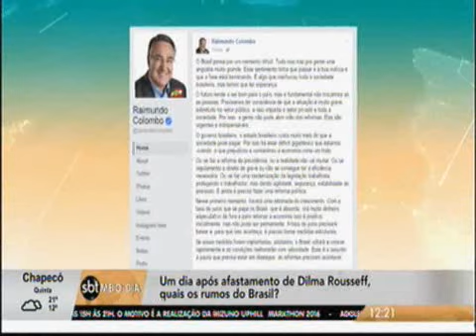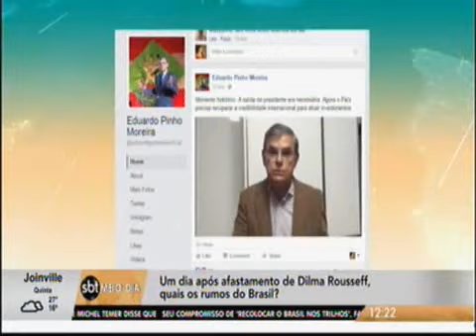Um dia após afastamento de Dilma Rousseff, quais os rumos do Brasil?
SBT Meio Dia - Um dia após afastamento de Dilma Rousseff, quais os rumos do Brasil? Apresentação de áudio com a manifestação de Raimundo Colombo. Entrevista com Eduardo Pinho Moreira, vice governador. Apresentação de nota da OAB/SC.